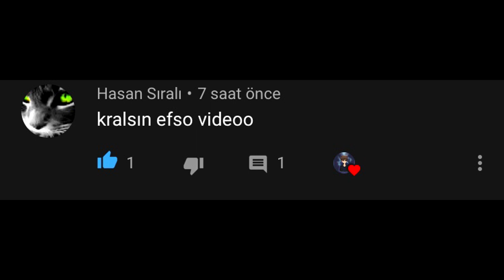OYNAMA İSTEĞİNİZİ ARTTIRACAK TEXTURE PACKLER !!!! /Minecraft CraftRise SkyWars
Merhaba Arkadaşlar.Ben FURKAN TAHA.Yaşım 17.Bugün Sizlere "OYNAMA İSTEĞİNİZİ ARTTIRACAK TEXTURE PACKLER ! /Minecraft CraftRise SkyWars" adlı videomu sundum.Umarım Beğenmişsinizdir :D -*-*-*-*-*-*-*-*-*-*-*-*-*-*-*-*-*-*-*-*-*-*-*-*-*-*-*-*-*-*-*-*-*-*-*-*-*-*-*-*-*-

TEXTURE PACKLERİN İSİMLERİ =
1- lovelyjubbly.zip                   (google a  texture packler lovelyjubbly.zip yazıp videolardanda bulabilirsiniz)

2- Aquamarine [16x].zip    By Colbb  v1.0    (google a direk böyle yazın sonr aynısını siz ordan arayarak bulun)

***İnstagram*** : FurkanTahaYouTube

***Diğer Kanalım*** : Furkan Taha (54 Abone) pp si Karakter kafası olan (Mavi kapşunlu karakter kafalı pp li kanal benim 2.Kanalım)

LİKE Atmayı unutma Dostum

SERVER IP = play.craftrise.tc

Minecraft CraftRise Skywars
CraftRise Skywars
Minecraft
craftrise skywars map
Skywars server
skywars map
skywars server türk
a skywars montage
a skywars server
skywars ip address
skywars ip minecraft
skywars ip
skywars in minecraft
skywars lobby
skywars map 1.8.9
skywars nasıl oynanır
skywars oyna
skywars olan server
skywars türk server
skywars
mcsw
texture pack pvp
texture pack 1.8.9
texture pack minecraft
OYNAMA İSTEĞİNİZİ ARTTIRACAK TEXTURE PACKLER